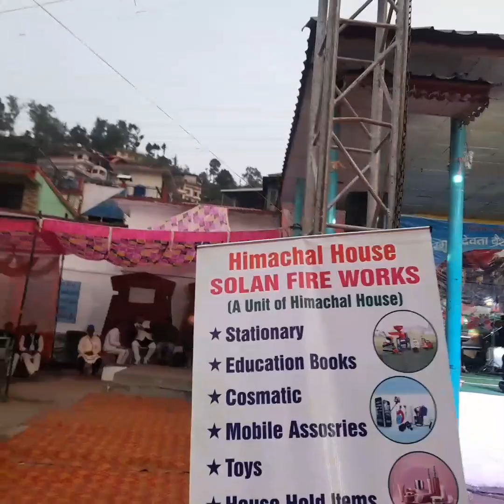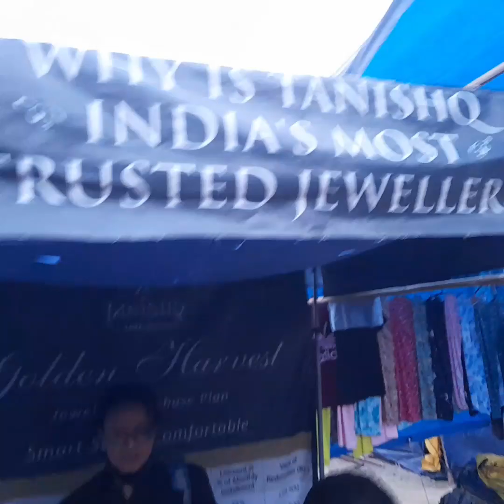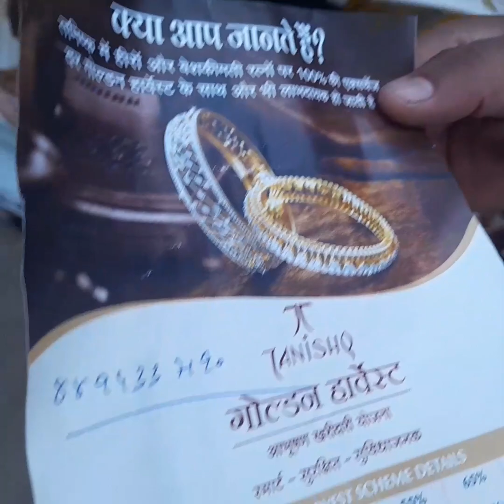जिला स्तरीय श्री शिरगुल देवता बैसाखी मेला राजगढ़